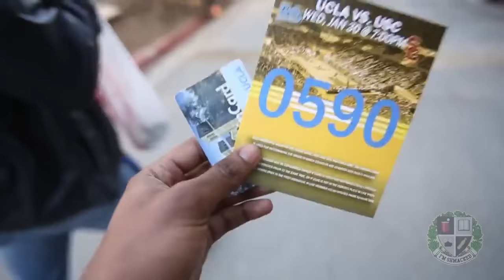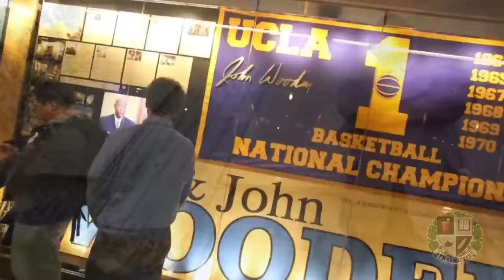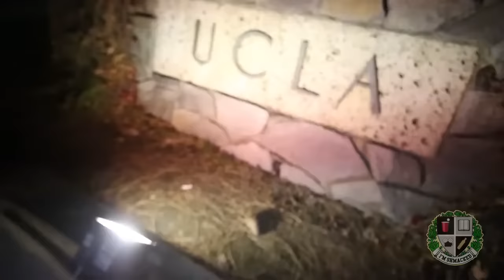I'm Shmacked - UCLA